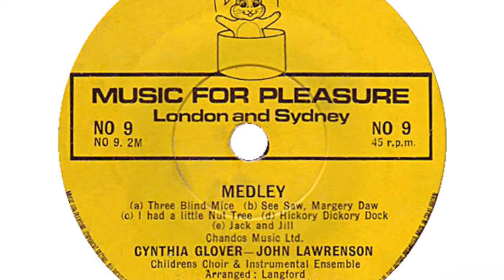Cynthia Glover, John Lawrenson, Childrens Choir - Nursery Rhymes Side 2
from Surprise Surprise 45rom (NO 9) from 1969

Medley
(a) Three Blind Mice,
(b) See Saw, Margery Daw,
(d) Hickory Dickory Dock,
(e) Jack And Jill